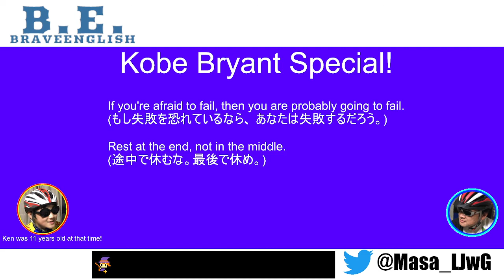【Brave English】Kobe Bryant Special!!【Dec. 3, 2021】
Kobe Bryantのお気に入りの名言を練習しよう!

やはり、働きながらでは以前のような動画の収録が難しい...でも、Kenには毎日、英語に触れてほしい!

そんな想いからこんな形で復活しました!
ケンを応援していただけたら幸いです!

親子で頑張ります!!
Be Brave!!!

【Brave English】-=-=-=-=-=-=-=-=-=-=-=-=-=-=-=-=-=-=-=-=-=-=-=-=-=-=-=-=-=-=-=-=-=
小学生のうちから英語を勉強するって、親の世代から
すると大変に聞こえます。でも、親が一緒に取り組む
ことで楽しく学べるんじゃないかと思っています。

小学生のお子様がいらっしゃる皆さま、
いっしょに頑張りましょう!
Brave English 09 NYブロードウェイメンバーのみなさんと Poupelle of Chimney Town を歌おう!
Brave English製作のうらばなしはコチラ!